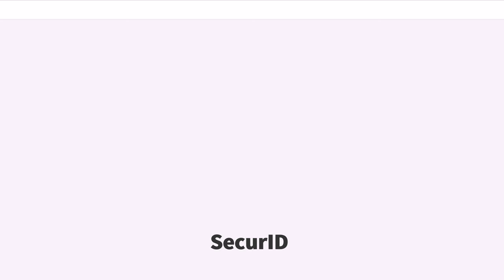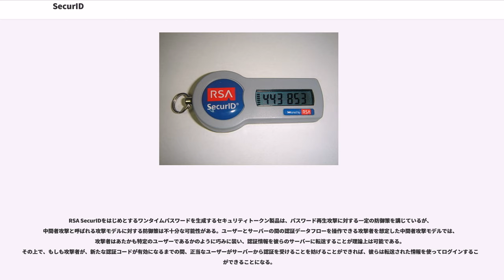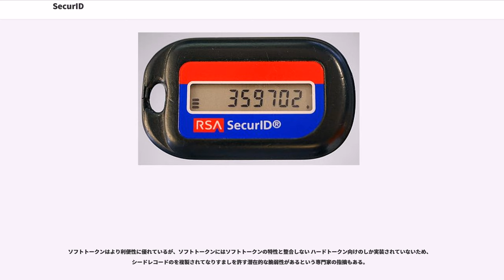SecurID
RSA SecurID は、RSAセキュリティ が開発したネットワークリソースに対するを行うための認証機構である。

RSA SecurIDは、コンピューターユーザに割り当てられ、内蔵した時計と工場出荷時に生成されたシードレコード（ランダムな、一種の鍵。通常ASCII形式ファイルで提供されている）を基に、通常は30秒または60秒の一定間隔にワンタイムパスワードである認証コードを生成するセキュリティトークンを用いた認証機構である。

トークンには、表示部を持った小さな携帯用機器(最近ではUSB接続可能なものもある）によるハードウェアタイプと、PDAや携帯電話向けの「ソフトトークン」と呼ばれるソフトウェアタイプのものがある。シードレコードはトークンごとに異なり、トークンが購入された段階で認証を受ける環境のRSA SecurID専用認証サーバーに読み込まれる。サーバーの正式名称はRSA Authentication Managerで、旧称はACE/Serverである。シードレコードは基本的に128ビット長である。再認証コード生成までの間隔を30秒ごとに設定した導入例も見られる。

ハードウェアトークンは、リバース・エンジニアリングをかけられないよう を考慮した設計が採用されているが、あるセキュリティ・コミュニティによってRSA SecurIDをソフトウェアだけでエミュレートするプログラムが開発されていることが確認されている。しかし、このソフトウェアを用いてなりすましを成功させるには、その時点で対象ユーザー向けに有効にインストールされているシードレコードを入手する必要がある。このシードレコードを入手するには、RSA SecurID専用認証サーバーにアクセスするか、他の記憶メディア上にコピーされたものを持ち出す必要があり、エミュレートプログラムの開発者も内容を推測することは困難だろうとコメントしている。RSA SecurID認証スキームにおいて、シードレコードはワンタイムパスワード(OTP)生成に用いる秘密鍵である。

ソフトトークンは、耐タンパー性を持ったハードウェアトークンに実装されているものと同じアルゴリズムを持っているにすぎない。ソフトトークンでは、ハードウェアトークンと異なり、OTP生成時にローカル環境にシードレコードが必要なため、シードレコードが導入時にクライアントコンピューターにファイル形式で配布される。ハードウェアトークンの最新モデルの中には、USB接続端子を持ち、よりデジタル証明書をより安全に格納するためのとして利用できるものもある。

ネットワークリソース(例えばダイアルインサーバ、ファイアウォール)に対して認証を受けるユーザーは、(暗証番号)とその時点でRSA SecurIDトークン上に表示されている認証コードの両方を入力する必要がある。ただし、PINを用いず認証コードのみを用いて認証するシステムも構築でき、実際の事例も存在する。RSA SecurID専用認証サーバーは、実際の時刻と一致した時計と有効なカードと対応するシードレコードの一覧を内蔵しており、ユーザーから認証請求が来ると、その時刻にトークンに表示されているはずの数字を計算し、ユーザーが入力した数字と比較する。両者が一致すればアクセスを許可し、一致しなければ拒否する。

RSA SecurIDはネットワークに強固なセキュリティレイヤを追加する。しかし、一般に時刻同期型のトークンでは、認証サーバーの時計と認証トークンの時計の同期がとれていない場合、問題が生じることが予想される。このような場合、RSA SecurID専用認証サーバーには、ユーザーに影響を与えないよう自動的に時計のずれを修正する機能が用意されている。また、RSA SecurID専用認証サーバーとトークンを手動で再同期させることもできる。

IDCによればRSA SecurIDは現在、市場の70%を占め、2500万個以上のトークンがこれまでに生産されている。のなどの競合企業が同様のセキュリティトークンを製造している。

RSAセキュリティは、SanDisk、Motorola、
、、Broadcom、BlackBerryなどのデバイスメーカーと提携し、USBフラッシュメモリを内蔵した機器や携帯電話などの日常用いる機器にSecurIDのソフトウェアを組み込むことで、コストとユーザーが携帯しなければならない機器の数を減らすための「ユビキタス認証」という運動を推進している。やのような他のネットワーク認証システムでは...